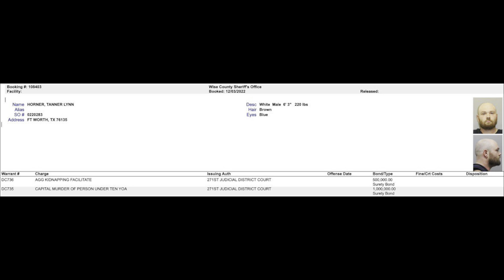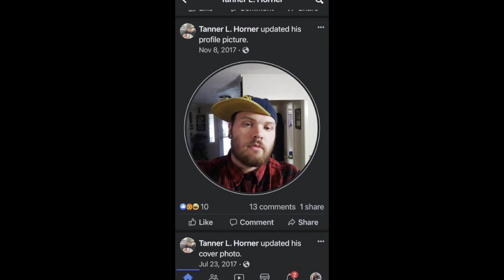SCARY! FedEx Driver Kidnaps 7 Year Old Girl Athena Strand While Making A Delivery At Her Home !!!